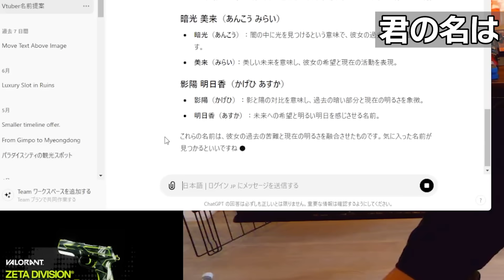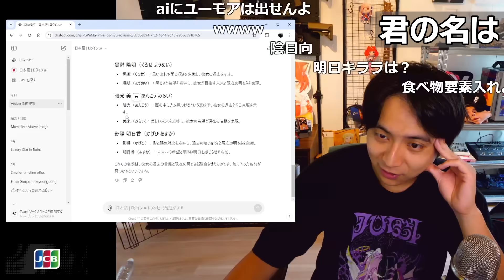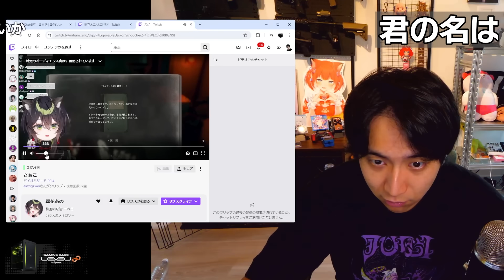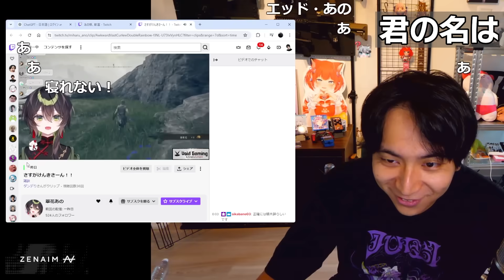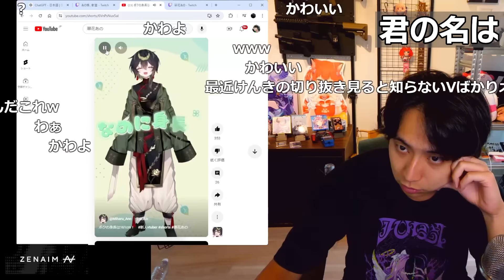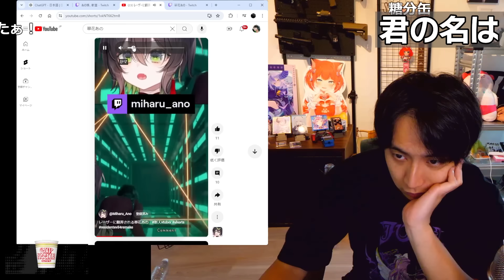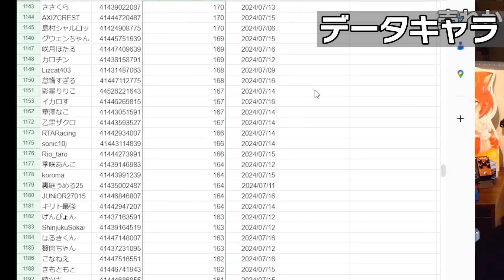大手のモデレーターがBANしまくる理由について語って爆笑するけんき【けんき切り抜き】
00:00 ダイジェスト
00:15 モデとBAN
04:12 荒らしの心理
08:28 君の名は
16:53 データキャラ